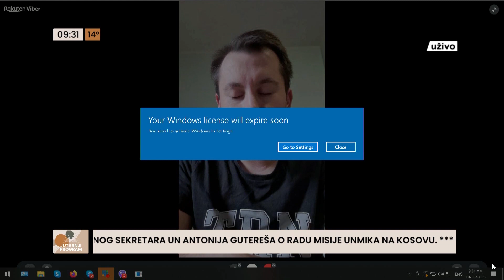Nagrada za Glavom kroz stid Jovana Zafirovića